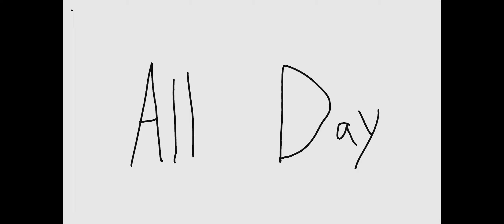The Hatted Charmer | Animation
This is a man whom trifling is ill-advised. Best to see what he has to say.

Animation By Grukken Probably
Voice Acting By Grukken